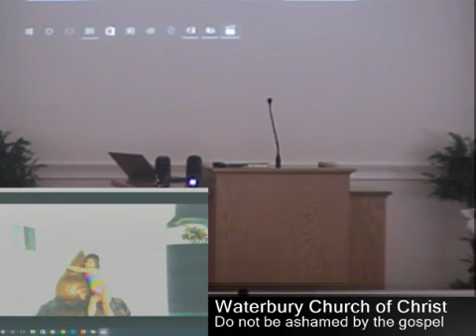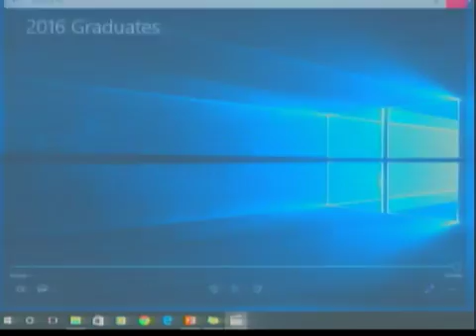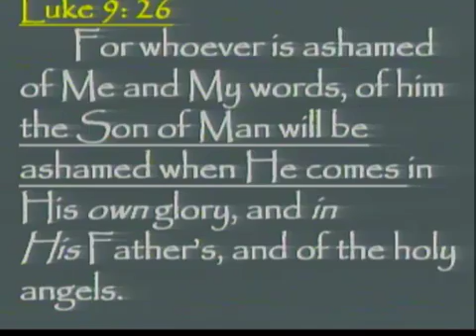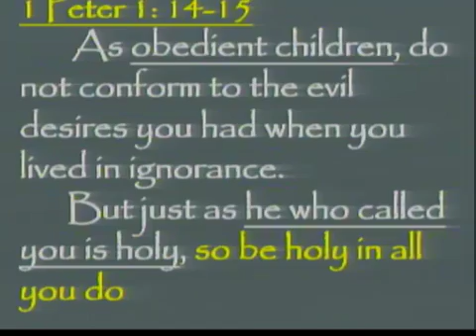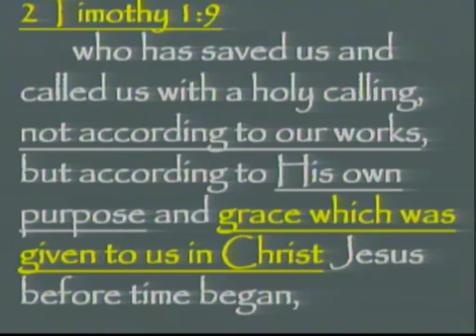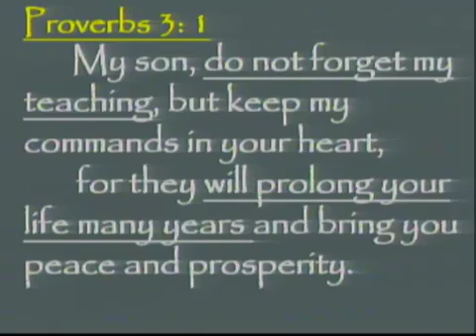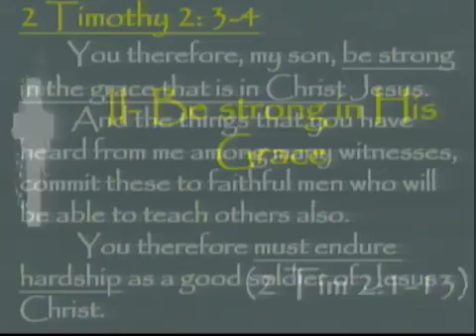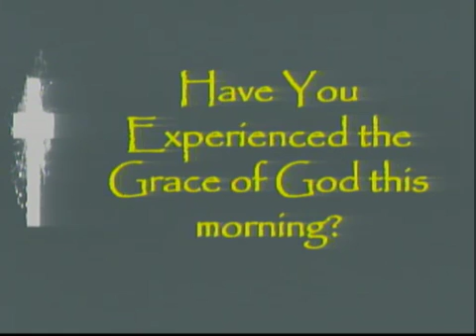Do Not Be Ashamed Of The Gospel